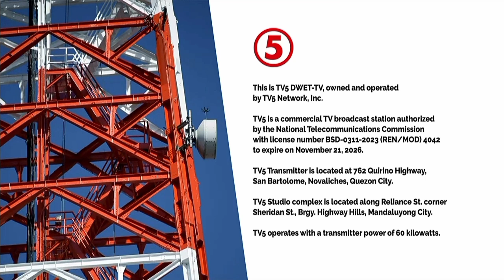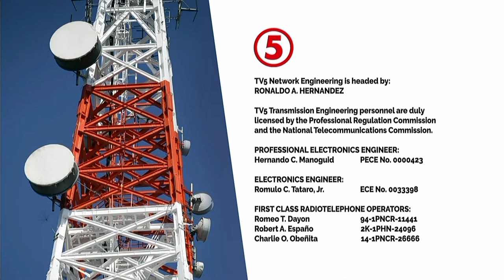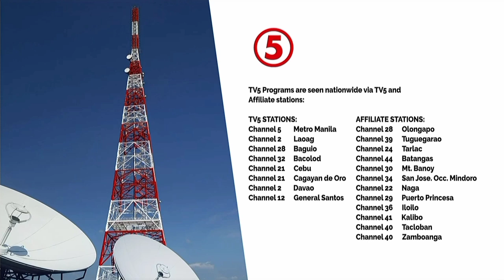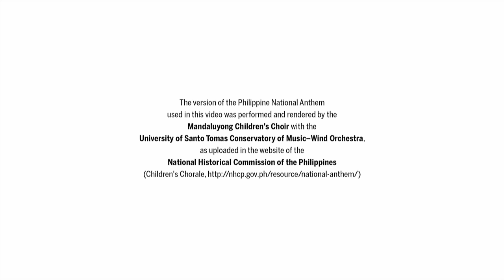TV5: Sign On (10/26/2024)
Sign on of TV5, dated (10/26/24)

©️ TV5 Network, 2024